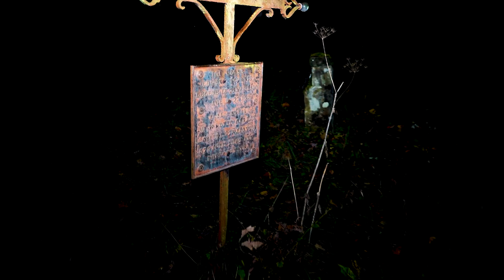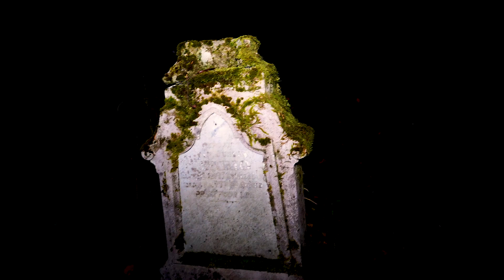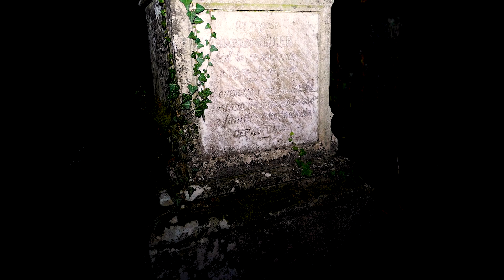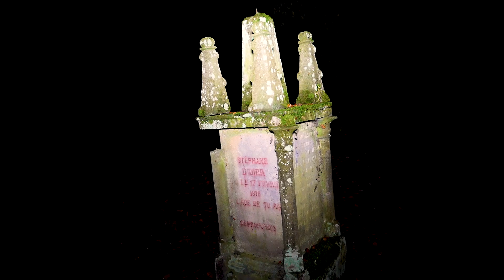Je visite un CIMETIÈRE ABANDONNÉ en pleine nuit !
Je visite un cimetière abandonné en pleine nuit et avec vous aujourd'hui !
Abandonné depuis de longues années et perdu en pleine fôret, je vous propose en vidéo bonus aujourd'hui cette visite assez particulière !
Bonne vidéo !

N’oubliez pas de mettre un commentaire si vous avez lu ma description.

À bientôt pour du très lourd !

J'attends vos retours avec impatience à bientôt.

Matos:

- Caméra: Sony A7III

- Micro:  SONY ICD TX 650 B

- Montage: Adobe première pro 2020.

N'hésitez pas à commenter, liker et partager.
Donnez moi vos suggestions pour la suite des vidéos.

N'oubliez pas que le but est que chaque abonné(e) participe à la vie de la chaîne.